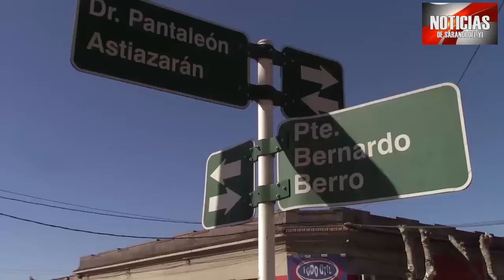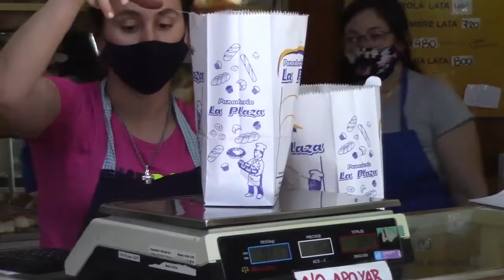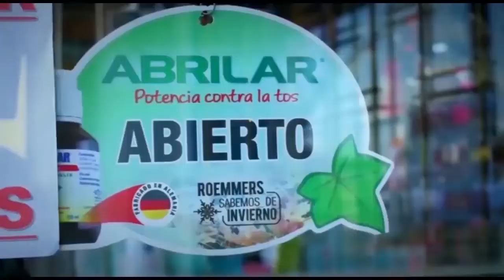NOTICIAS 03 08 21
LA MINISTRA DE VIVIENDA DIJO EN SARANDI DEL YI QUE SE ESTÁ TRABAJANDO UN PROGRAMA DE ALQUILER CON OPCION A COMPRA PARA FACILITAR EL ACCESO A LA VIVIENDA A MUCHOS URUGUAYOS.

CABILDO ABIERTO PRESENTO UN PROYECTO DE LEY PARA REVER LA SITUACION DE AQUELLAS PERSONAS QUE COMPRARON SU VIVIENDA A TRAVES DEL BHU Y QUE HAN PAGADO 2 O 3 VECES EL VALOR DEL BIEN.

EL MINISTERIO DEL INTERIOR DIO A CONOCER IMAGENES DEL ROBO FRUSTRADO AL ABITAB DE VILLA DEL CARMEN.
LA POLICIA REDUJO AL AUTOR CUANDO SALÍA DEL LOCAL.

UN SOLO URUGUAY SE REUNE ESTE SABADO EN DURAZNO PARA EVALUAR LA ULTIMAS SUBA DE COMBUSTIBLE Y COMO AFECTA AL SECTOR.

GUILLERMINA PARADA, LEANDRO MACHADO Y MAXIMILIANO REYES DEL ABOJO MTB COMPITIERON EN MINAS Y SE TRAJERON MEDALLAS.